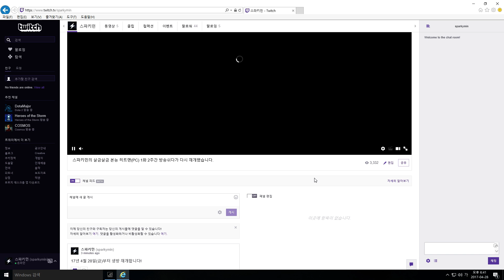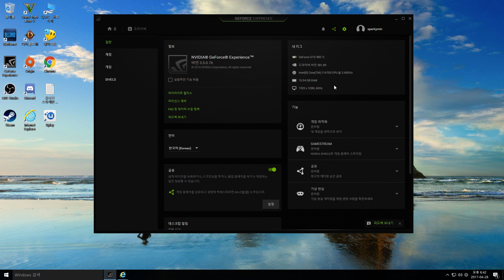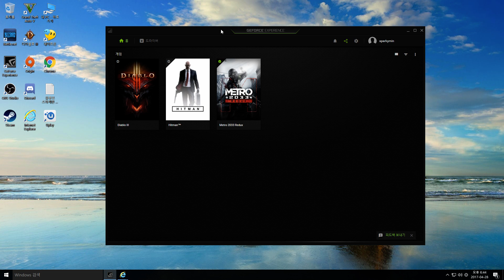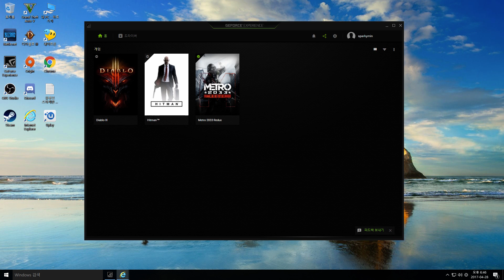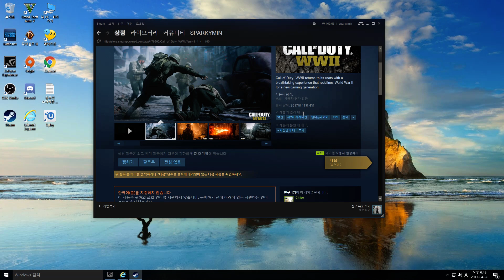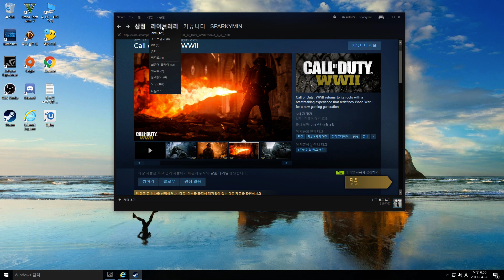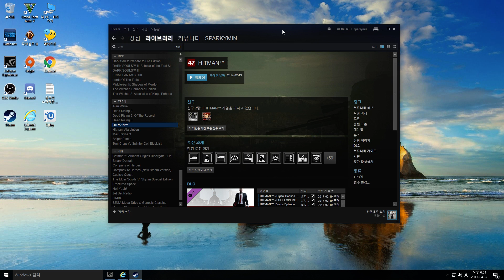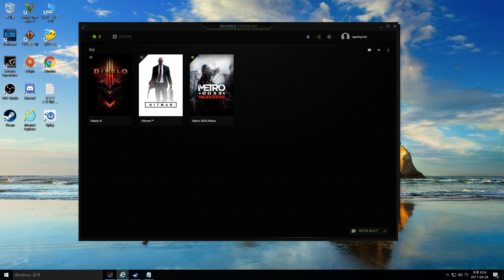스파키민이 생방을 2주간 쉰 이유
트위치 TV 채널 주소 링크입니다.

스파키민의 트위치 생방시간은 평일부터 일요일(가끔은 일요일 생방 쉴때가 있음)까지
각 오후6시부터 시작합니다. 트위치 스파키민 채널 구독 과 추천버튼 클릭 부탁드려요.^^
감사합니다.